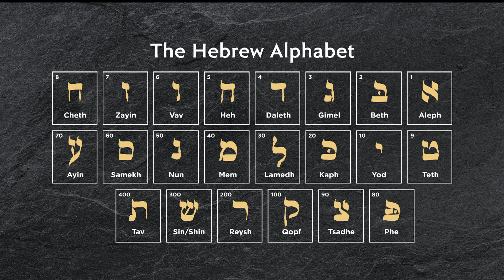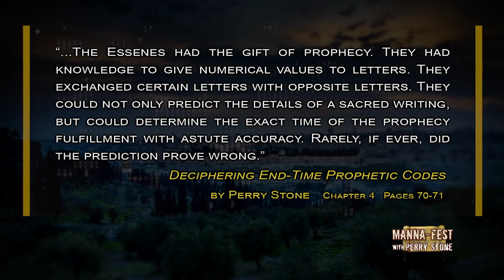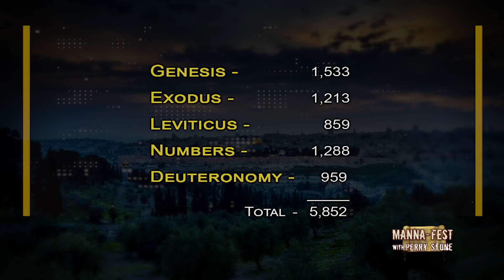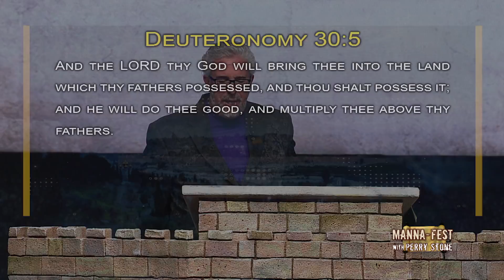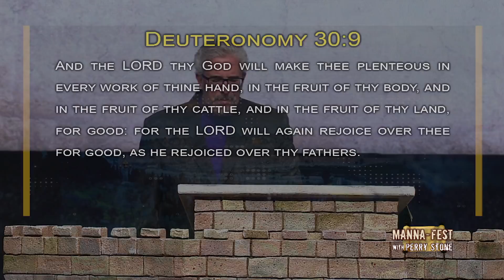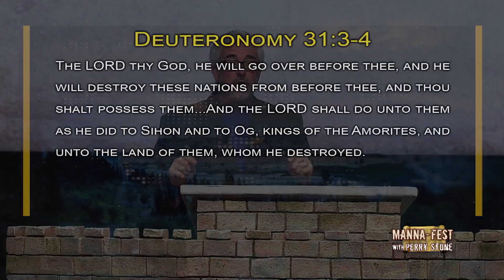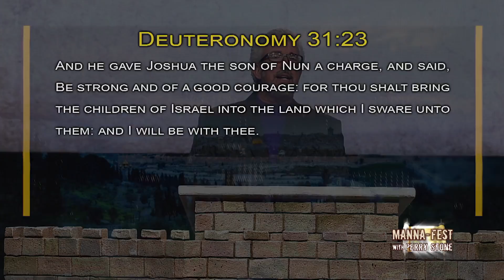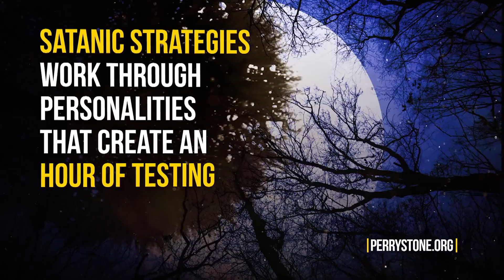The Prophetic Message Concealed in the New Year 5782 | Episode #1109 | Perry Stone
Watch an excerpt from a message Perry preached at the 2021 Main Event Conference in Cleveland, TN.